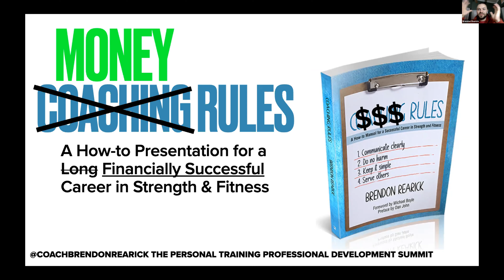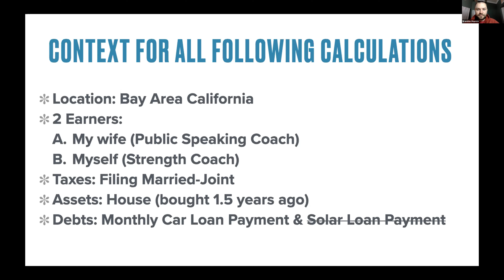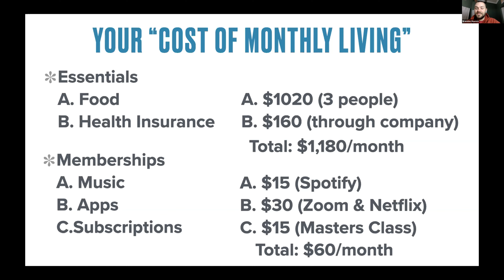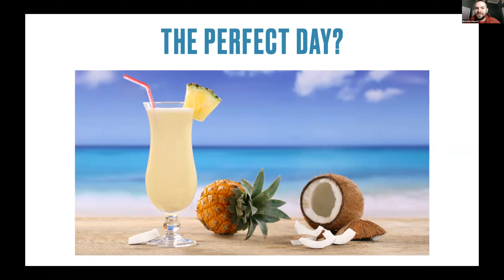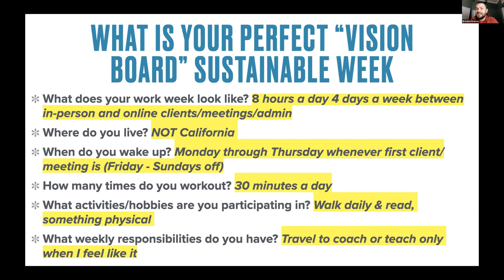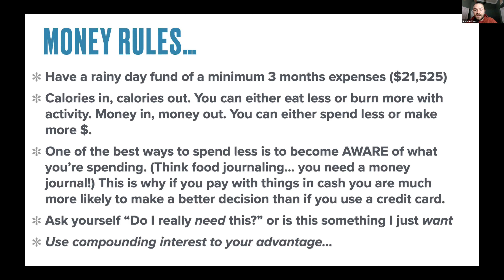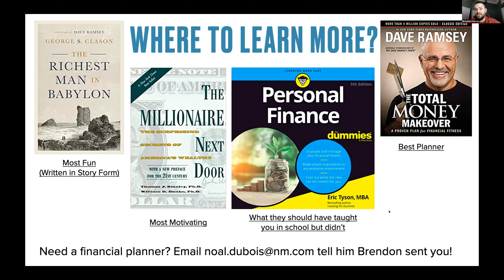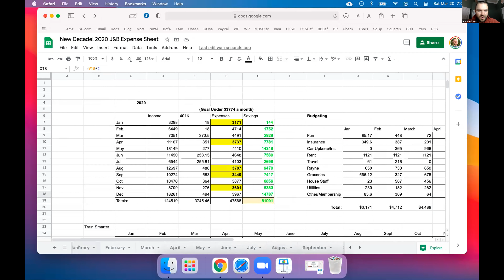Practical Finances for Trainers by Brendon Rearick